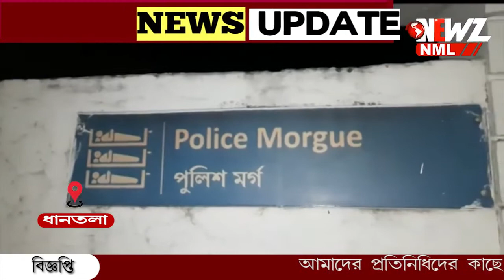হাঁসখালির পর নদীয়ার ধানতলা থানা এলাকায় নাবালিকার অস্বাভাবিক মৃত্যু।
হাঁসখালির পর নদীয়ার ধানতলা থানা এলাকায় নাবালিকার অস্বাভাবিক মৃত্যু। আত্মীয়ের বাড়িতে বেড়াতে এসে মৃত্যু। নাবালিকার পরিবারের অভিযোগের ভিত্তিতে গ্রেফতার ৩ জন।মৃতদেহ ফের ময়নাতদন্ত হবে বলেও জানা গেছে।